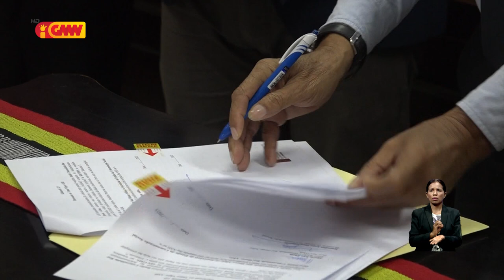SEKOMS nafatin tau priorodade ba radio komunidade sira maske iha ona era dijitalizasaun